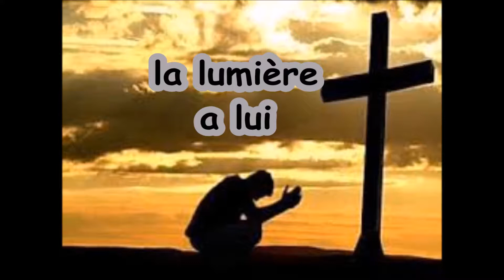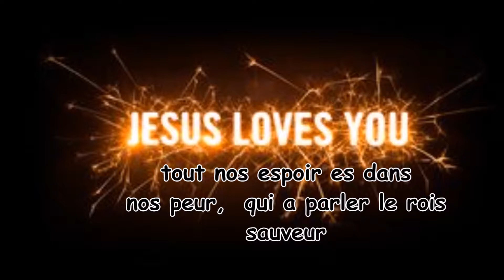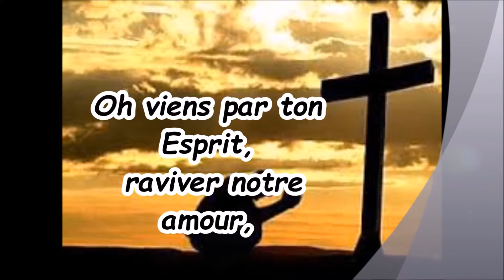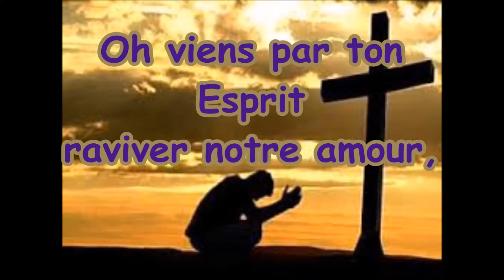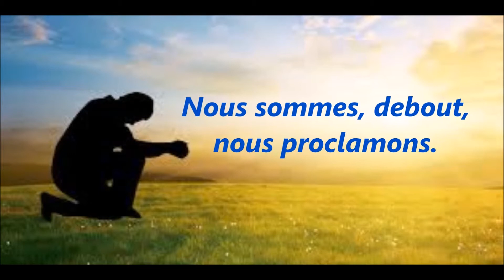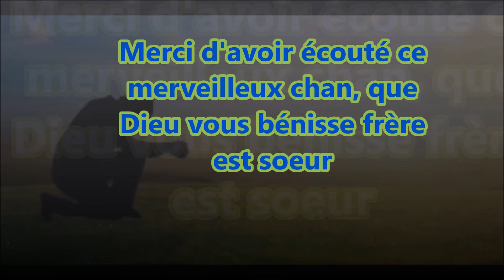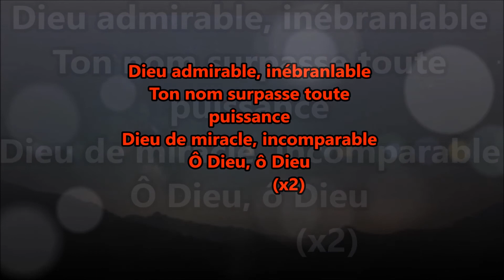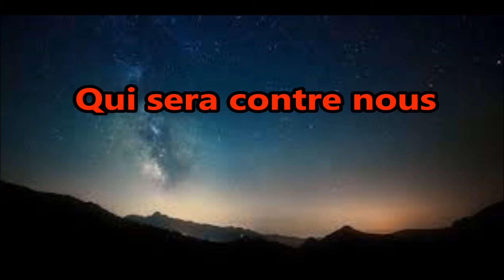Moment de 17 minute de louange